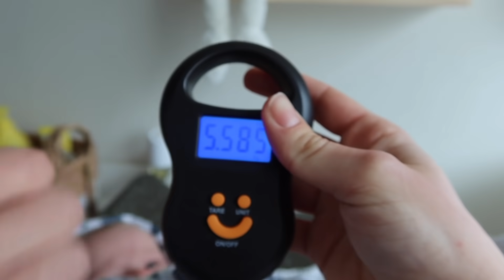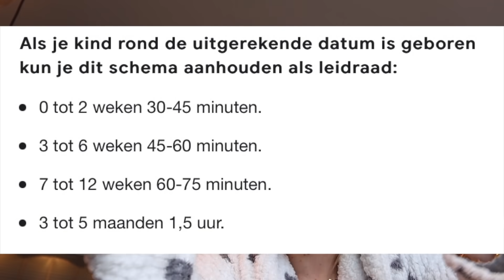WIJ VOELEN ONS OPGELICHT & DIT GAAT VEEL TE VER.. | Weekvlog✨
In deze video doen Tycho en ik een weddenschap maar die liep niet zoals afgesproken en gingen wij Levv weer wegen. Ook voelen wij ons opgelicht, vertel ik jullie over de wekkertijden van baby's en schrok ik me rot van een product wat ik Levv al een tijdje geef.